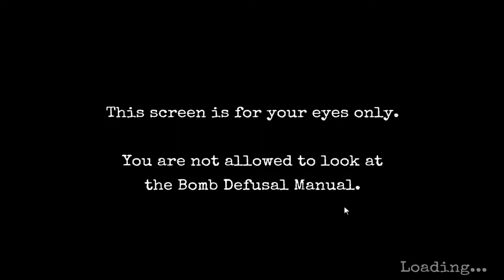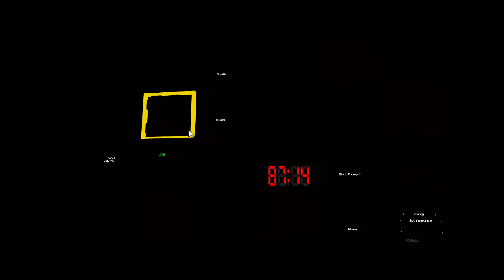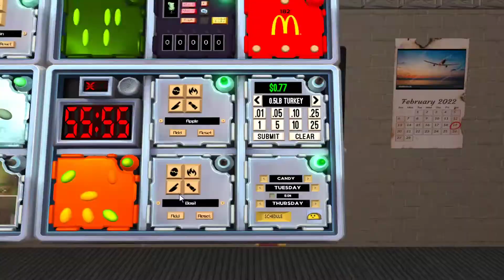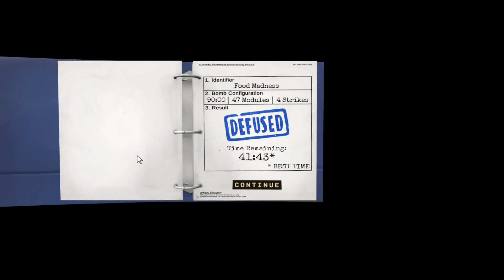Food Madness w/ Zaak & Cookie (Team Defusal) (Keep Talking and Nobody Explodes)